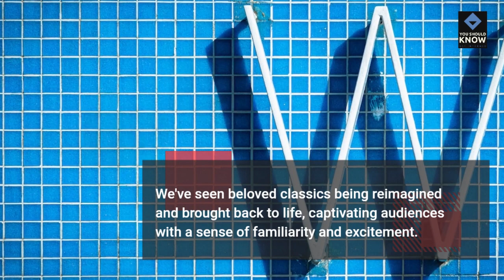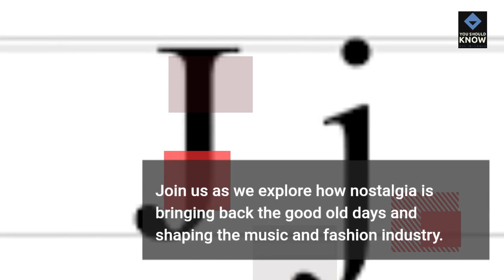The Role of Nostalgia in Pop Culture Revivals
Step into a world of nostalgia with our captivating video exploring the power of reminiscing. Join us on a trip down memory lane as we delve into the rise of pop culture revivals, reimagining the classics in film and television. Discover how nostalgia influences music and fashion, bringing back the good old days. Don't miss out on this enthralling journey through time. Watch now!